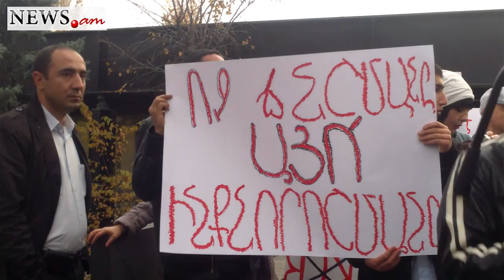Paruyr Hayrikyan 15112013